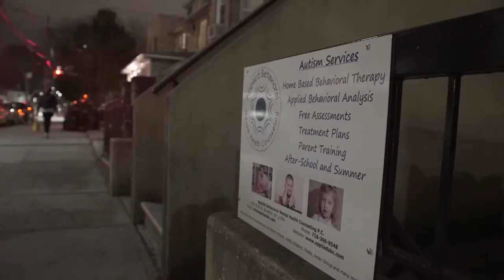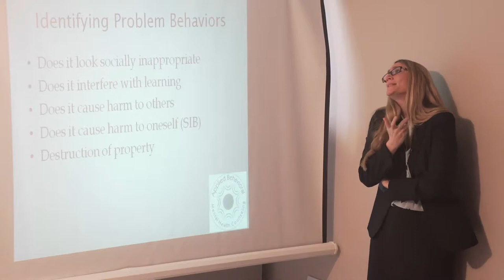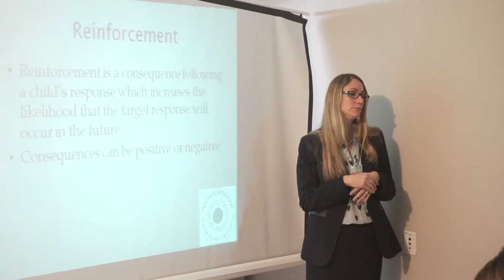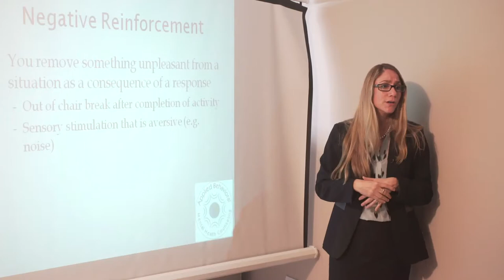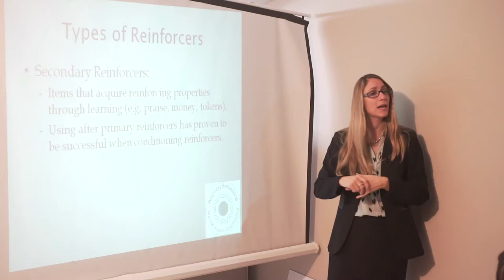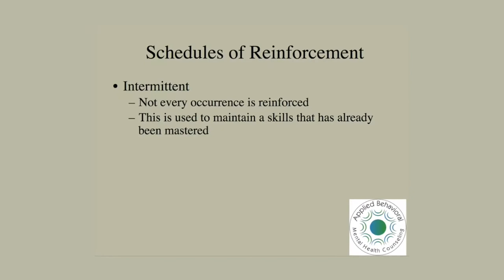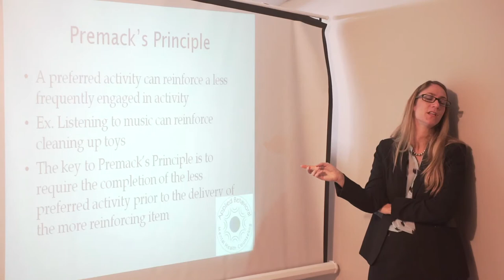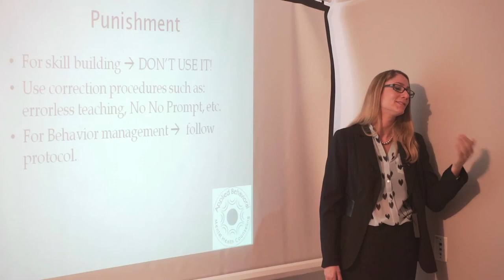Autism Workshop: How Functional Analysis can Help Children With Autism Spectrum Disorder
Listen to Lana Bavaro, MS Ed, SAS, BCBA, talk about functional analysis and how it can be used to help children with autism spectrum disorder lessen maladaptive behaviors and increase appropriate behaviors that can help with skill building.

About Applied ABC

Applied ABC is a clinically owned and operated autism therapy agency that provides home-based and in-clinic therapy to children with autism. Their goal is to empower children diagnosed with autism spectrum disorder on their personal journey with autism – regardless of where they live, learn, or play – by providing education, support, and individualized care for each family and community they serve.

to learn more about our caring approach to ABA therapy.